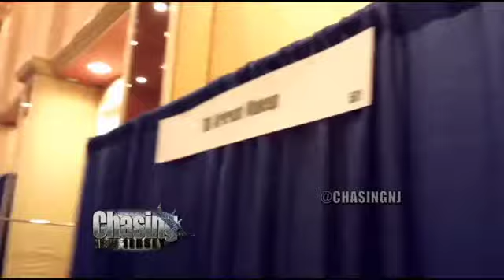Backstage At The Miss America Pageant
The 2015 Miss America Pageant took place on Sunday night and while Miss New York, Kira Kazantsev, walked away with this year's crown, all of the 53 lovely ladies who participated in the event spent years preparing for the big day! So what does it take to be Miss America?

Chairman Sam Haskell discussed what advice he has for possible pageant queen prospects.

“To be real! We don't condone pageant coaches. We don't condone trying to make them into something else or something they think they should be, let them be themselves,' he said.

Former Miss Mississippi Mary Donnelly Haskell also chimed in to discuss her thoughts on what makes a girl stand out above the rest.

“I think authenticity and naturalness because that is Miss America. She is in some ways the girl next door,” she added.